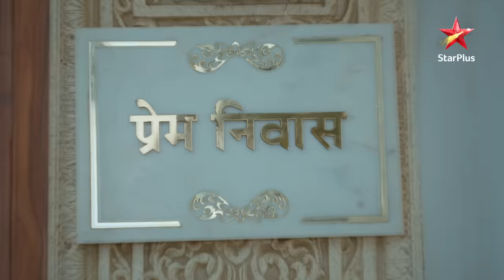Pooja's surprise for Buaji! | S1 | Ep.107 | Ek Bhram - Sarvagun Sampanna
Show Name : Ek Bhram - Sarvagun Sampanna
Episode 107